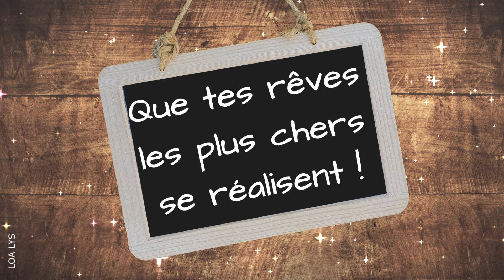Bonne Rentrée - Carte virtuelle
Vidéo Loa Lys n°368 - Jolie carte virtuelle pour souhaiter une bonne rentrée, à un élève ou à un étudiant.
♥ MERCI ♥ d’avoir regardé ou partagé une de mes vidéos ! Plein d’autres vidéos sur ma chaîne YouTube LOA LYS !